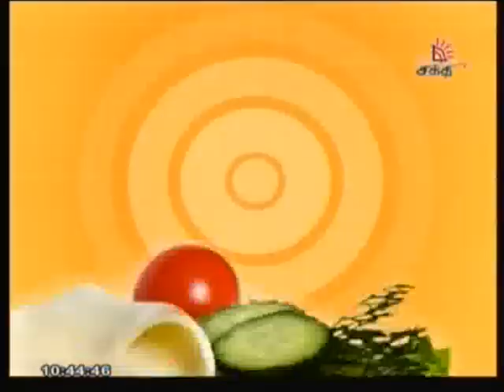Chef Aravinda De Silva 29-12-2012 Part 2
1) STUFFED FISH-
AS A SRI LANKANS -POLSAMBOL ( COCONUT SALAD) , FISH , RICE ,WE EAT AS

MAIN DISH , I CREATE IT AS A WESTERN DISH , SEND ME COMMENTS.

 2) SEA FOOD SOUP -
VERY  FAMOUS IN BEACH HOTELS ,KING COCONUT POPULAR TREE ON BEACH , I COMBINE THEM

I NEED YOUR COMMENTS